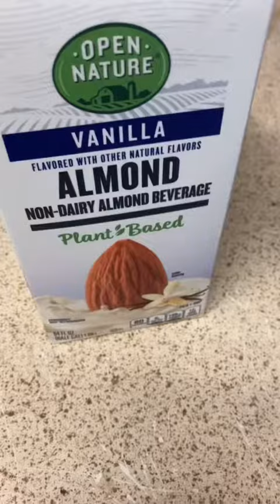STRAWBERRY Carmel Milkshake/ BEST Milkshake You will Every taste